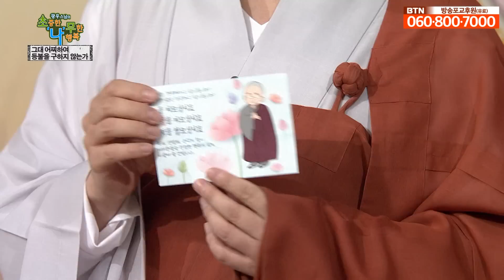그대 어찌하여 등불을 구하지 않는가 [초심으로 돌아가는 광우스님의 소나무 167회]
소중한 나, 무량한 행복.
소나무입니다.
세상에서 가장 소중한 것은 무엇일까요.
바로 나 자신입니다.
나 자신이 세상을 살아가는 목표는 무엇일까요.
행복입니다.
모든 사람들은 행복해지기를 원합니다.
행복은 바라기만 한다고 이루어지는 것이 아닙니다.
행복의 비결은 멀리 있지 않습니다.
행복도 불행도 나 자신이 지은 업의 열매입니다.
부처님의 가르침을 통해서 행복해질 수 있는
올바른 방법을 배워보고자 합니다.
소나무를 통해 행복의 길을 발견하시기 바랍니다.